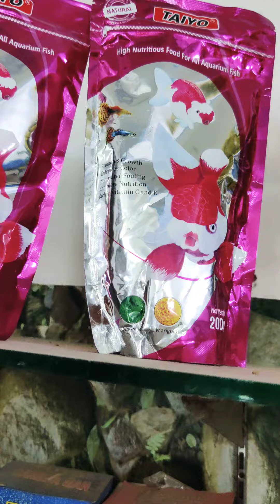guru fish point etah